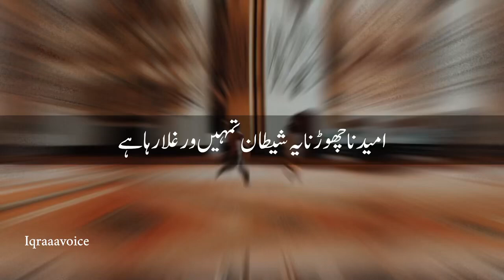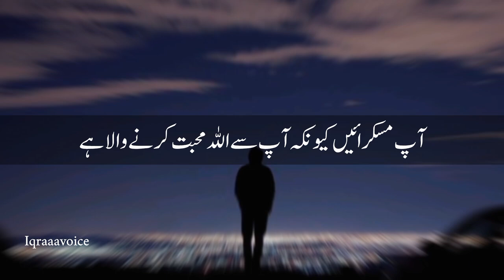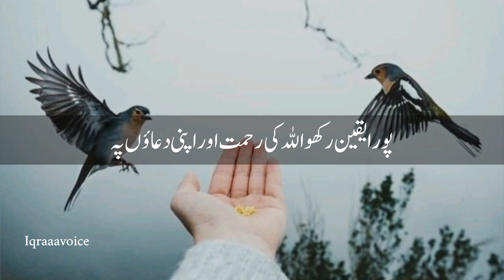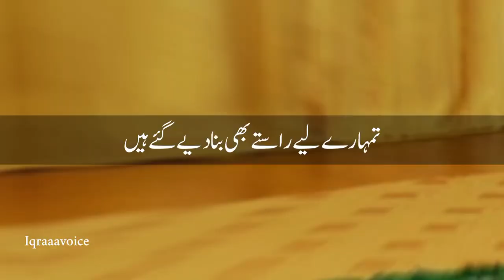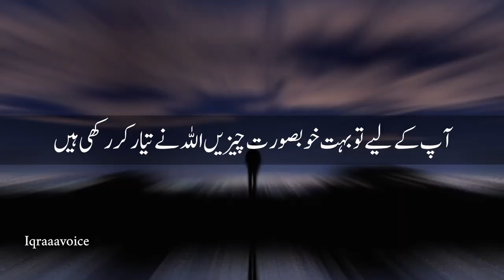Jab Dil Bar Bar Ek Hi DuaMangay | Lahasil DuaQuotes In Urdu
Jab Dil Bar Bar Ek Hi Dua
Mangay | Lahasil Dua